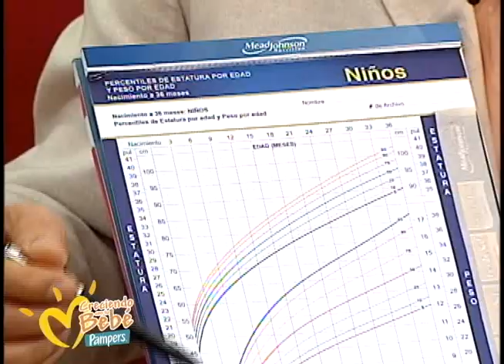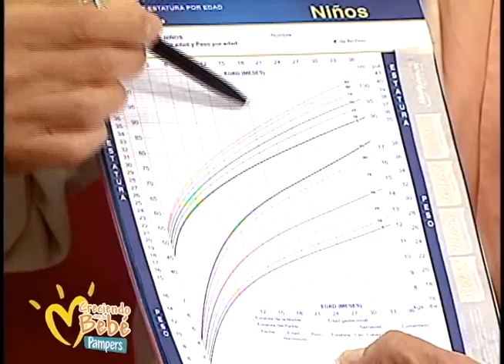Creciendo Con Tu Bebé: El peso ideal en los bebes